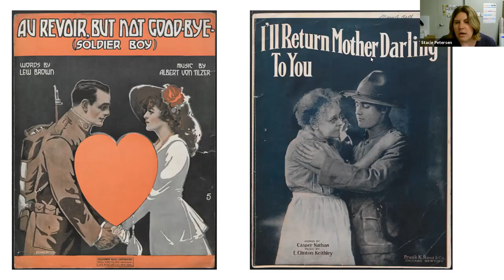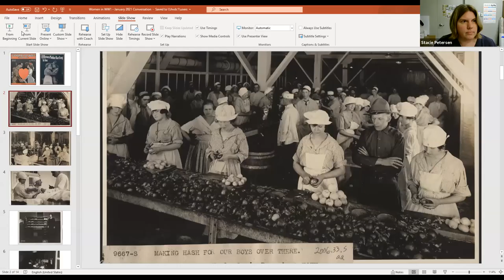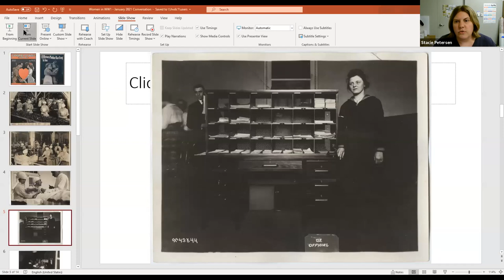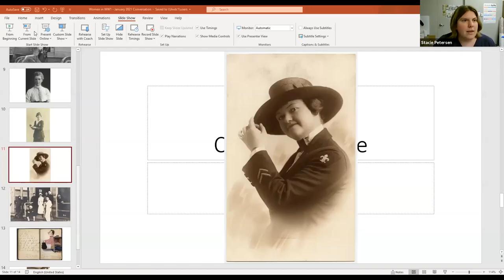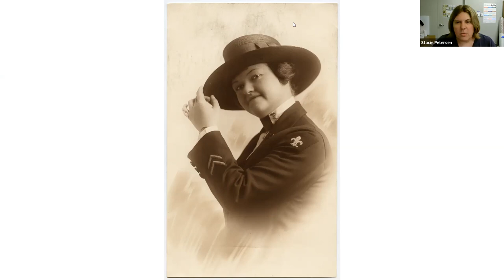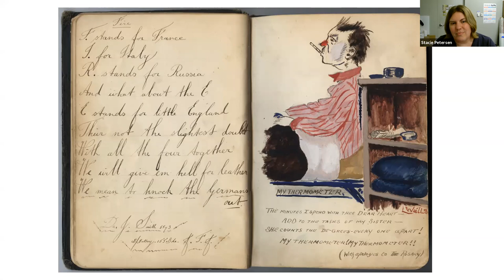The Women of WWI: A Conversation – Barbara Varanka, Stacie Petersen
Join us for a conversation hosted by the Young Friends of the Kansas City Public Library for a discussion on the amazing women within the Museum and Memorial collections. Exhibitions Manager and Registrar Stacie Petersen will address the topic and discuss her background and work in museums.